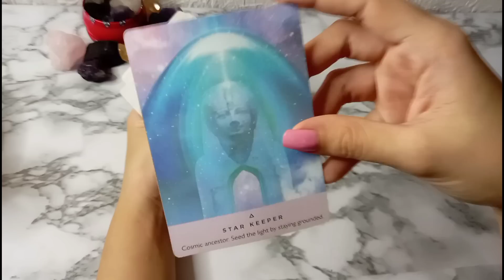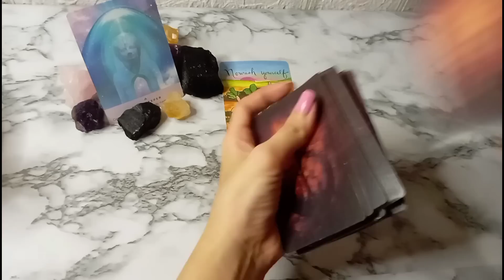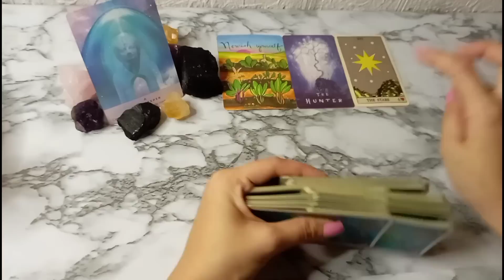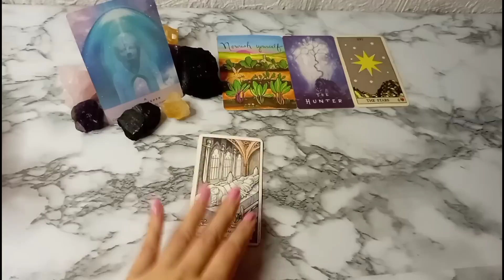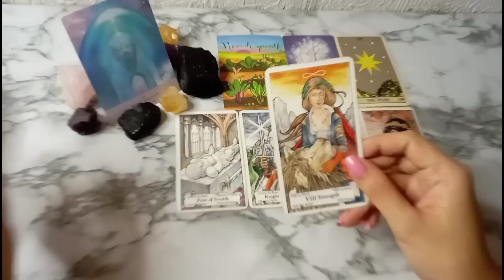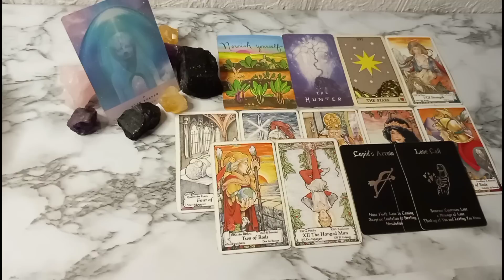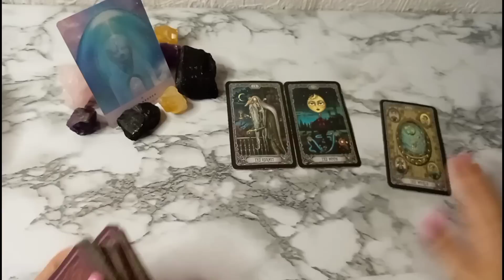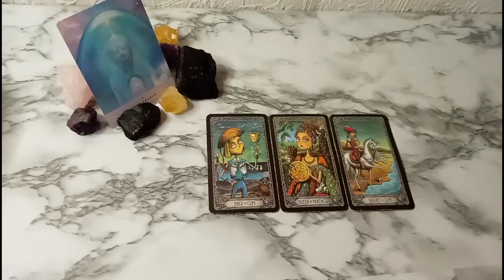🔮SEPTEMBER 02,2023 ♈ARIES ♌LEO ♐SAGITTARIUS;DAILY GABAY + FREE READINGS✨